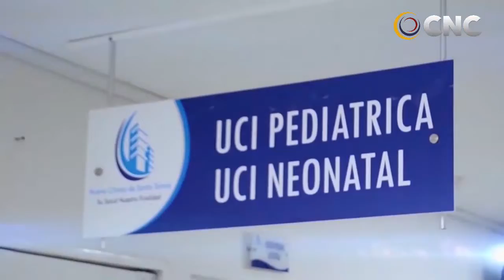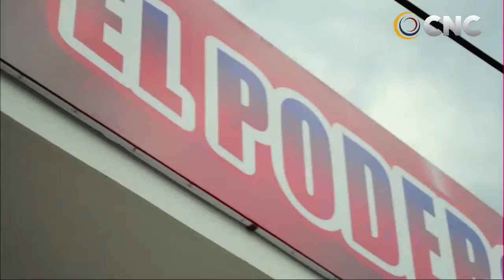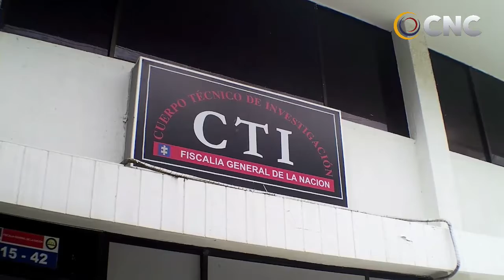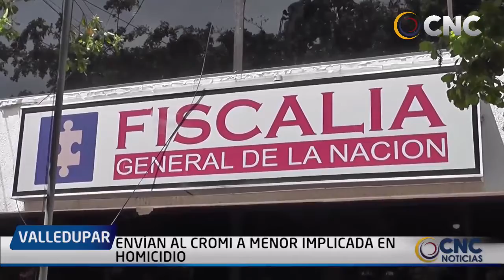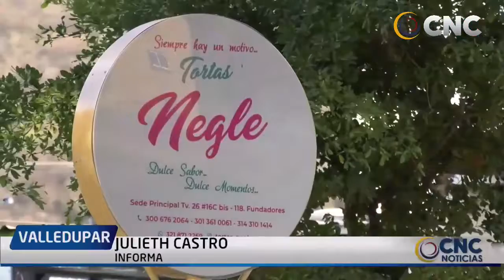CNC NOTICIAS VALLEDUPAR EMISIÓN CENTRAL 2 FEBRERO 2021